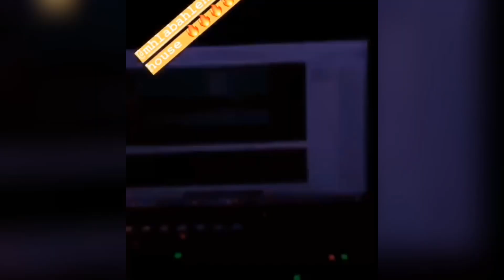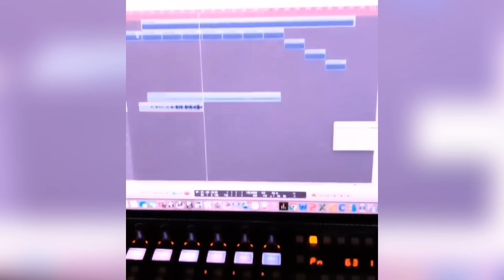Dj Tira and Hlengiwe creates a hot record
Juice Bar ZA will indulge you with the latest entertainment news and breakdown what's taking place with the celebs everyone is obsessing about.

What you can also expect is  funny Friday videos  tailored just for you so you can kick start your weekend with a laugh.